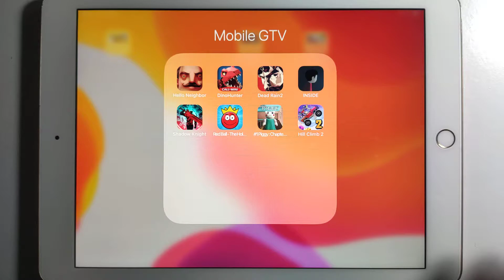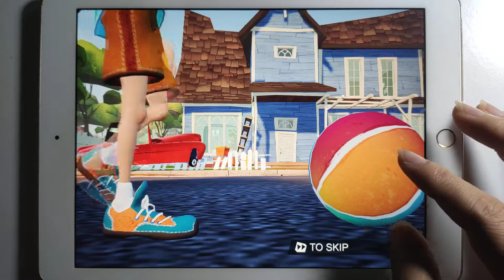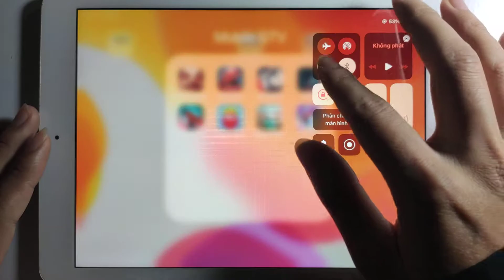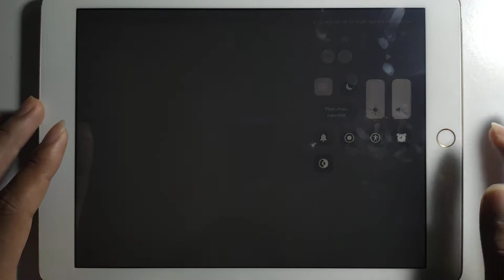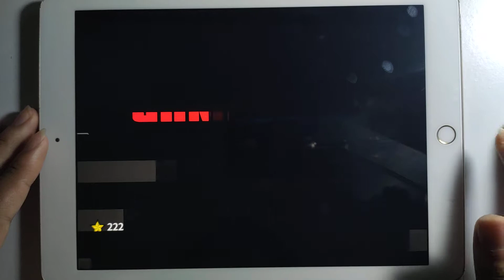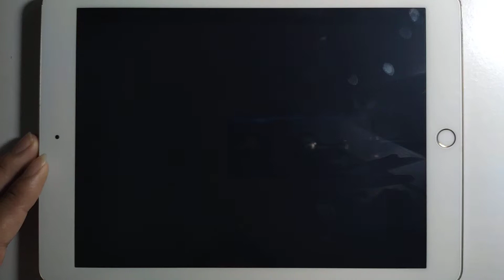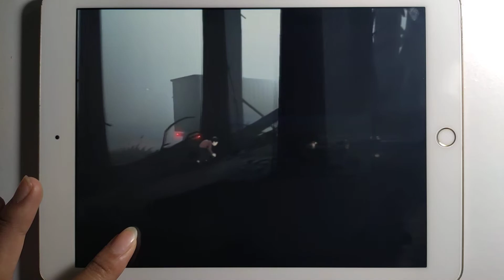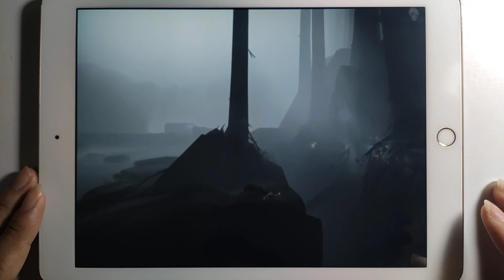Hello Neighbor, Call of Mini Dino Hunter, Dead Rain 2, INSIDE, Shadown Knight | Mobile GTV